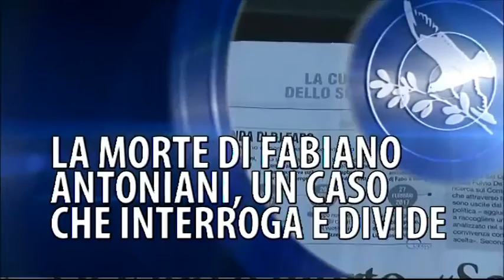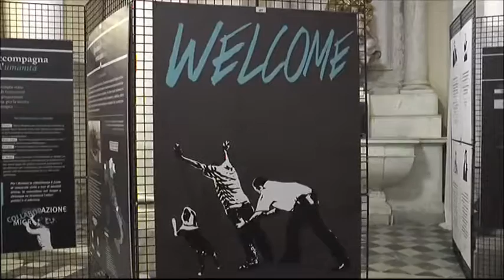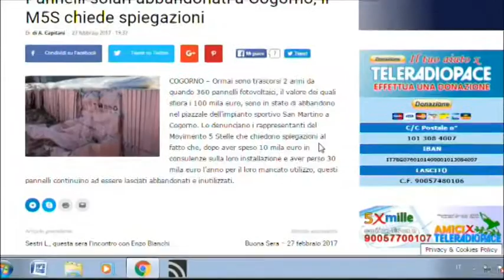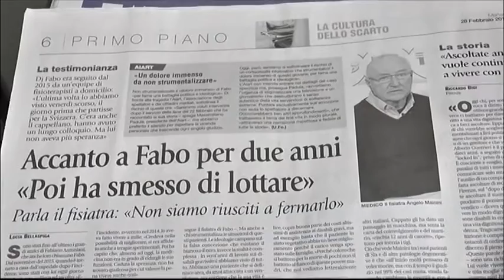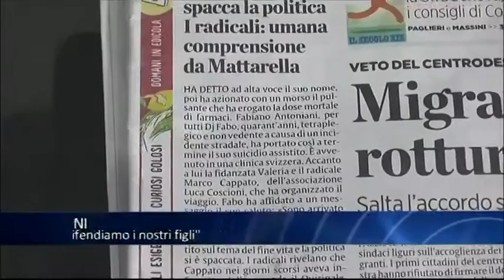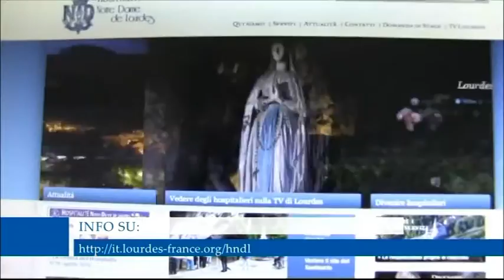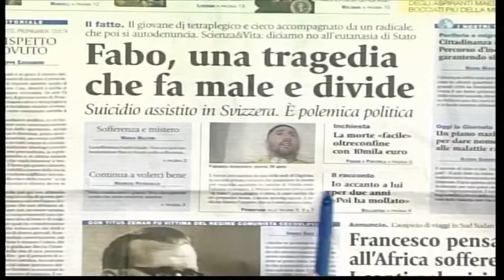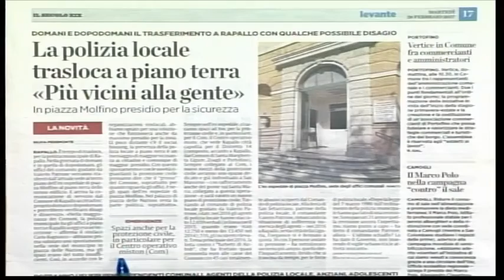TG13 - edizione del 28 febbraio 2017